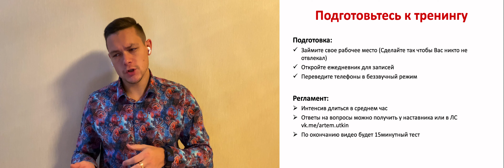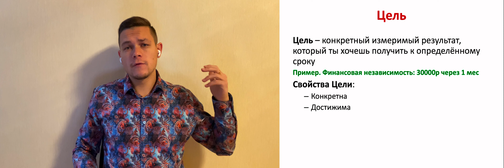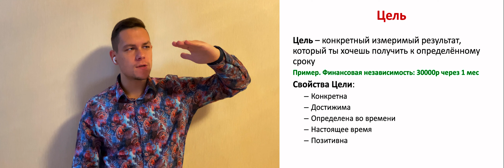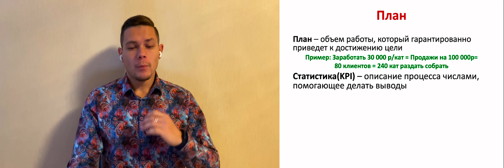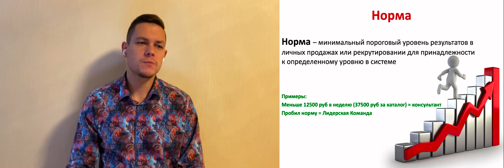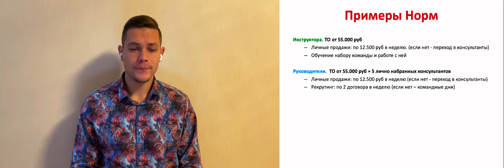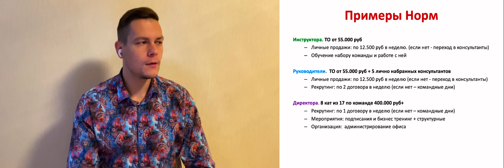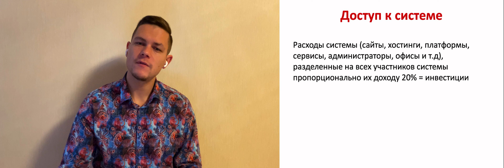3. Основные Понятия и Определения